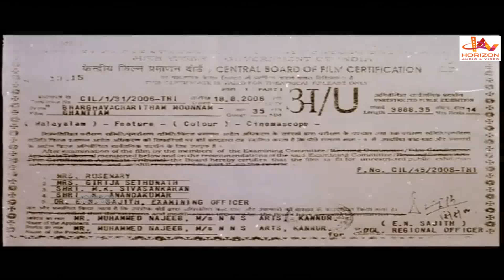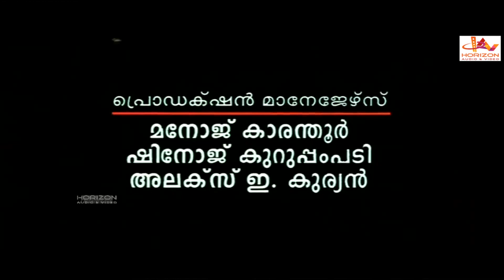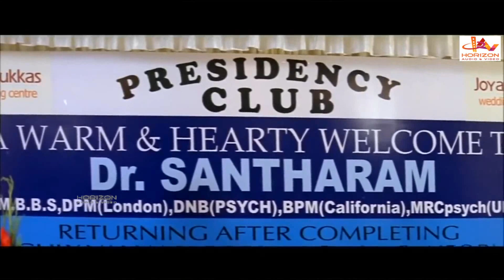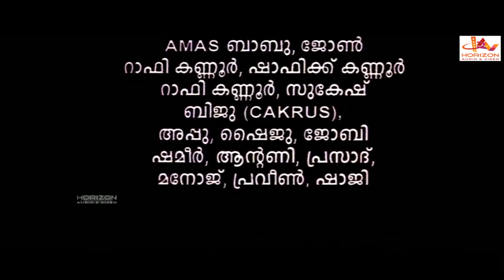Bhargavacharitham Moonam Khandam | Malayalam Full Movie | Mammootty | Sreenivasan | Padmapriya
Bhargavacharitham Moonam Khandam is a 2006 Indian Malayalam-language film directed by Jomon and produced by Noushad. This film starring Mammootty, Sreenivasan , Padmapriya, Rahman, Nikita Thukral, Saikumar, KPAC Lalitha, Kundara Johny, Mohan Jose, Salim Kumar, Jagadeesh, Shamna Kasim, Baburaj, Shanthi, Ambika Rao and Adithya Menon.